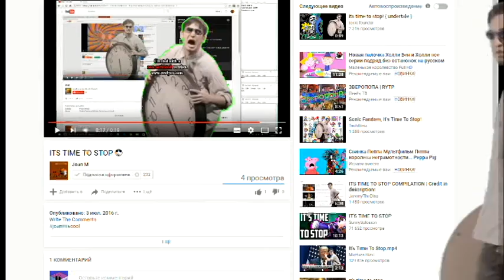IT'S TIME TO STOP^3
It's time to stop the "It's time to stop the "It's time to stop the" videos